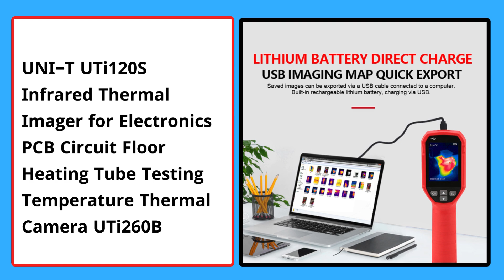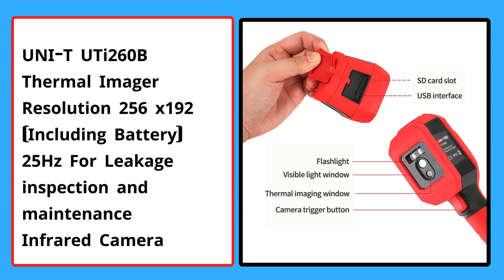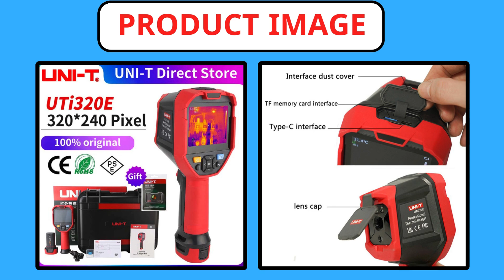Top 5 Best Infrared Thermal Camera In 2024 | Cheapest Thermal Camera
5. UNI-T UTi260B Thermal Camera 256x192 Infrared Thermal Imager for Electronics Repair Floor Pipe Heat Leak Thermographic Camera

4. UNI-T UTi120S Infrared Thermal Imager for Electronics PCB Circuit Floor Heating Tube Testing Temperature Thermal Camera UTi260B

3. UNI-T UTi260B Thermal Imager Resolution 256 x192 (Including Battery) 25Hz For Leakage inspection and maintenance Infrared Camera

2. UNI-T UTi260B UTi260A Digital Infrared Thermal Imager Thermometer LED Water Supply Light Thermal Camera Air Conditioning Repair

1. UNI-T UTi320E UTi260E Infrared Thermal Imager High Resolution Handheld Thermal Camera PCB Circuit Floor Heating Detection